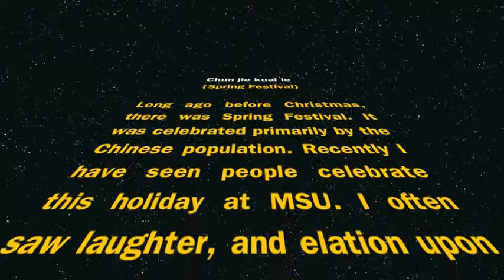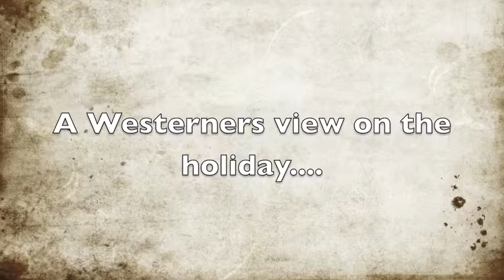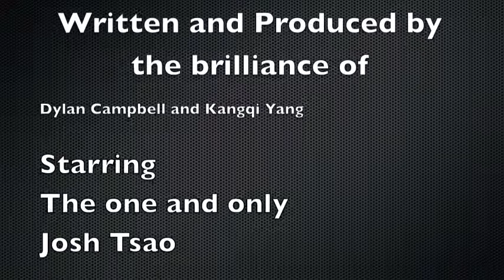Spring Festival Perspective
Dylan Campbell and Kangqi Yang go through a short video to discover what the meaning of Chinese Spring Festival can mean?